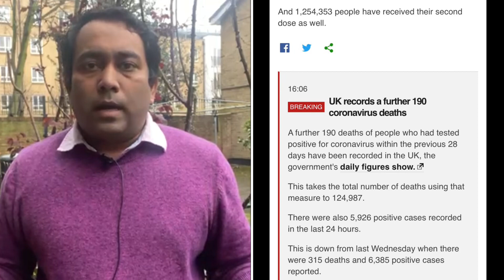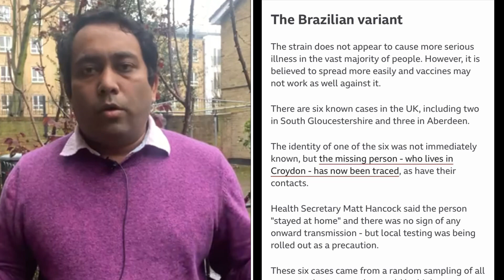আ .ক্রান্ত, মৃ. ত্যু কমলেও করোনা নিয়ে আবারও আশঙ্কা